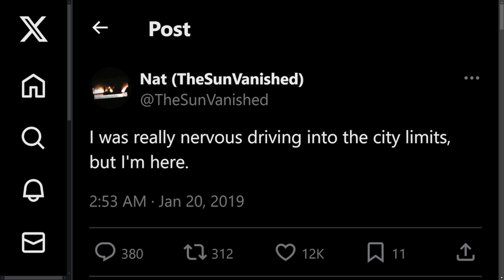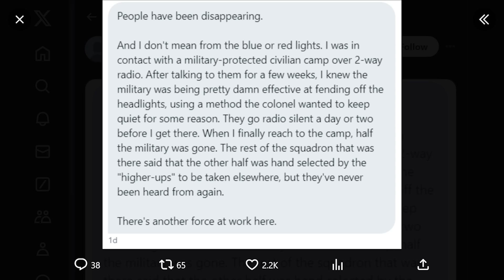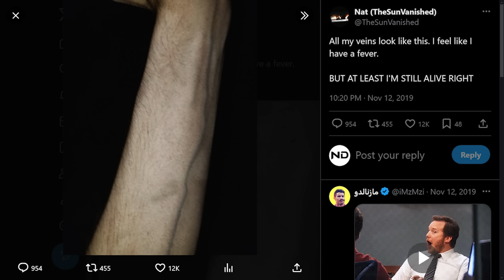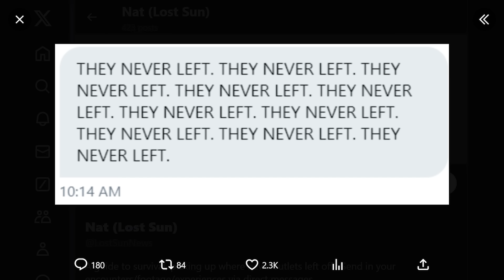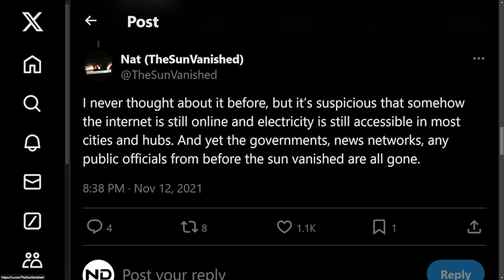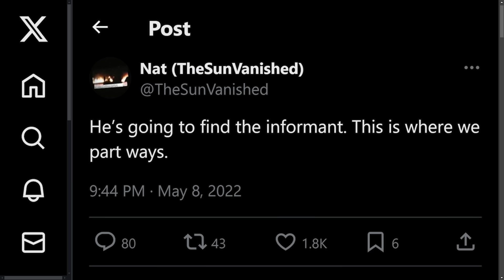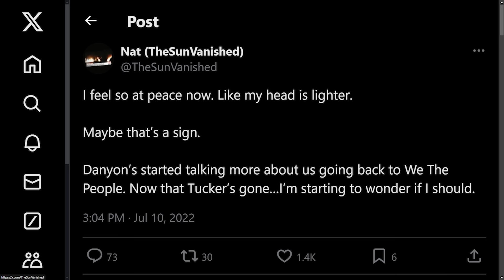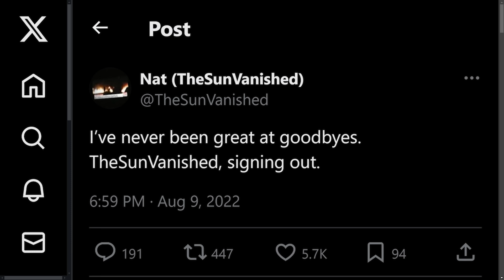The Sun Vanished Part Two - Scary Twitter Story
This is the second video for The Sun Vanished. I'm finally covering it! But it's SO long, so I had to split it up so I could start getting it done. It covers all the perspectives and their respective stories in chronological order.